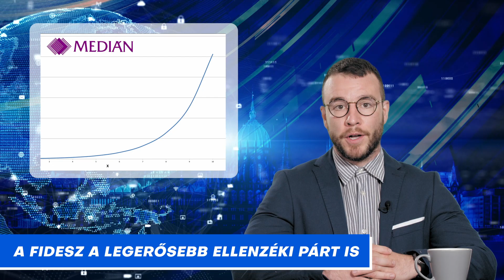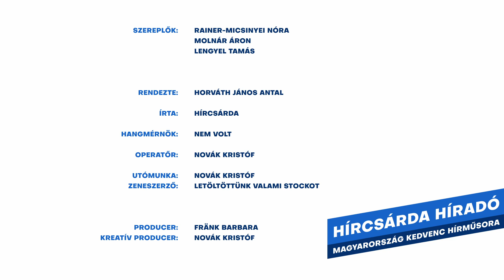HÍRCSÁRDA HÍRADÓ - MAGYARORSZÁG KEDVENC HÍRMŰSORA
Beiktatási kriptohírek!
Köszönet a Compact Tv-nek és a Hírcsárdának!